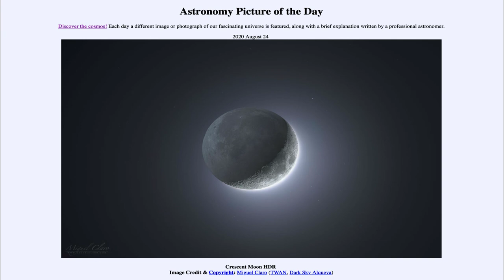2020 August 24 - Crescent Moon HDR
In today's image, we see an image of the crescent moon unlike anything you have likely seen before. Separate images taken of the illuminated crescent and the remainder (illuminated by earthshine) have been put together. This minimizes the difference in brightness that normally exists between the two sides and allows us to see them at the same time.